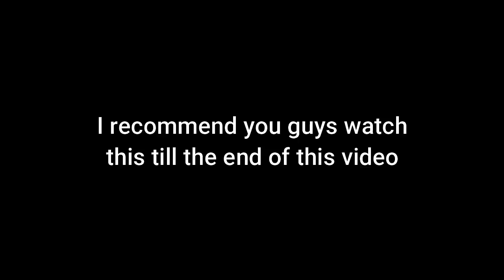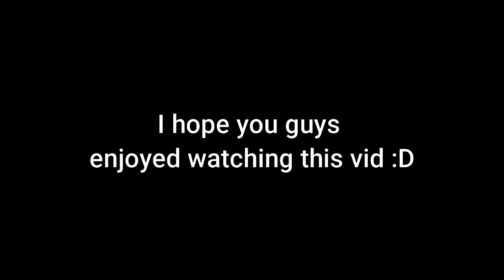Gaining BUNCH OF SUBS by playing 1 map | Roblox RoBeats | Scary monster & nice sprites